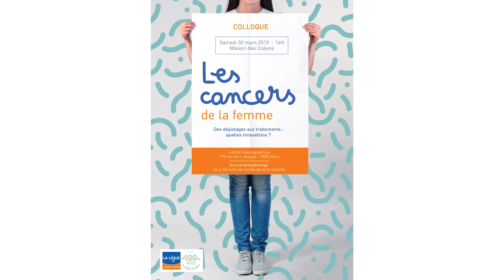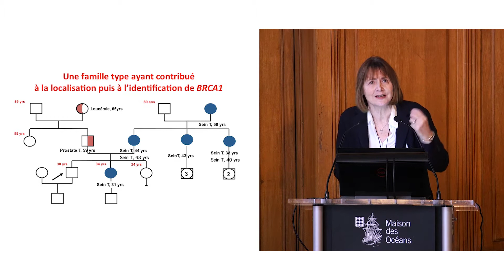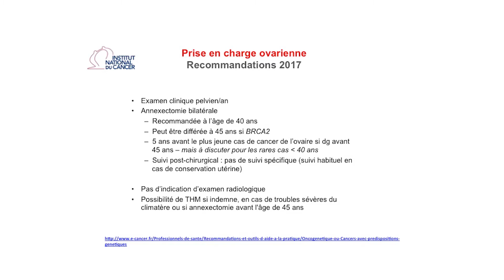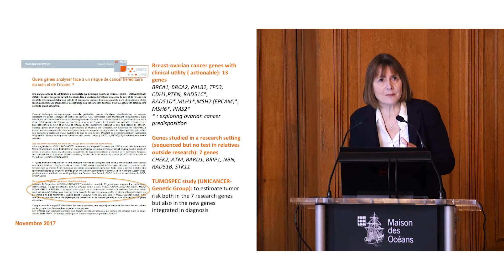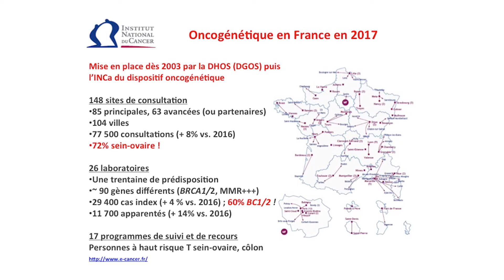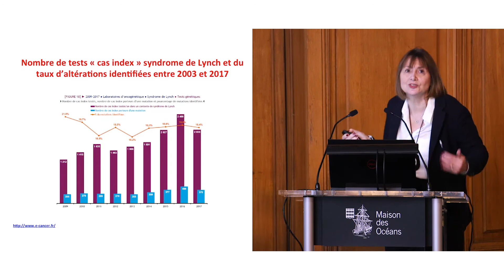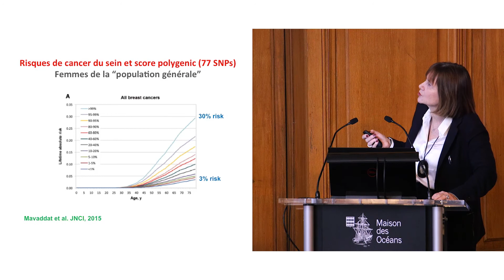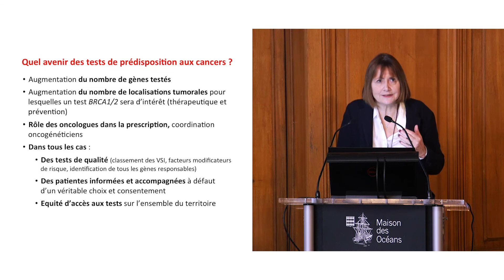Les prédispositions génétiques - Dominique STOPPA LYONNET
L'intervention du Professeur Dominique Stoppa-Lyonnet lors du colloque du 30 mars 2019 à la Maison des Océans - Institut Océanographique de Paris, sur le thème des cancers de la femme